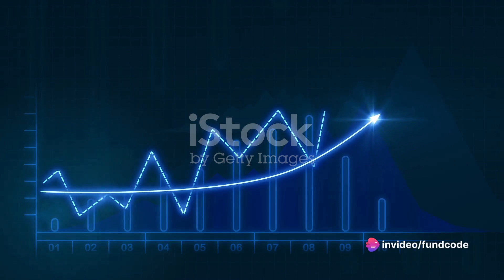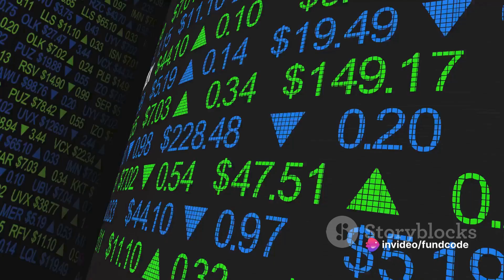aeroflex industries share news today,aeroflex industries,aeroflex industries ipo,aeroflex industries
In this thought-provoking video, we dive deep into the recent dip in Aeroflex Industries Ltd's stock price, breaking down the latest financial news and conducting a comprehensive market analysis. We unveil the underlying factors that contributed to this significant shift in value, shedding light on potential investment opportunities. Join us as we analyze key metrics, discuss influential market trends, and provide insightful commentary that every investor should consider.

OUTLINE:

00:00:00 Stock Price Drop
00:00:48 Financial Performance
00:01:12 Stock Selling Pressure
00:01:30 Conclusion

If you're keen on staying informed about Aeroflex Industries share news and IPO details, you're in the right place.

In today's video, we've got exciting Aeroflex Industries share news to share with you. We'll cover the Aeroflex Industries share price, recent developments, and everything you need to know about the Aeroflex Industries IPO.

Aeroflex Industries has been making waves in the market, and investors are eager to get the scoop on the company's current status. As of today, the Aeroflex Industries share price is a key focal point for many traders. Whether you're a potential investor or just curious about market trends, this video is a must-watch.

Speaking of the Aeroflex Industries IPO, we'll delve into the IPO's latest updates, including the Aeroflex Industries IPO GMP (Grey Market Premium). Stay updated on the Aeroflex Industries IPO GMP today, as we provide a comprehensive review of the current market sentiments surrounding this exciting investment opportunity.

Investors are closely monitoring the Aeroflex Industries Limited IPO GMP for insights into market expectations. Discover how the Aeroflex Industries IPO GMP review can impact your investment decisions.

For those eager for the most recent Aeroflex Industries share news today, our channel is your go-to source. We bring you the latest updates on Aeroflex Industries Limited, ensuring you stay ahead in the dynamic world of the share market.

Aeroflex Industries, a leading player in its industry, has been gaining attention for its innovative strategies and market presence. Our aim is to keep you well-informed about Aeroflex Industries, its share performance, and any breaking news that may affect your investment decisions.

Remember, knowledge is key in the world of investing, and we're here to provide you with the latest insights into Aeroflex Industries share news. Thank you for tuning in, and we look forward to keeping you informed on the exciting developments in the Aeroflex Industries Limited IPO and share market. Happy investing!